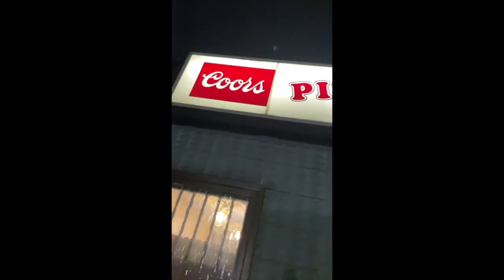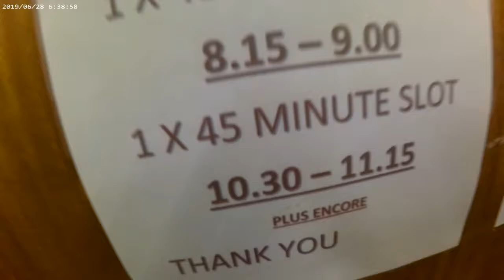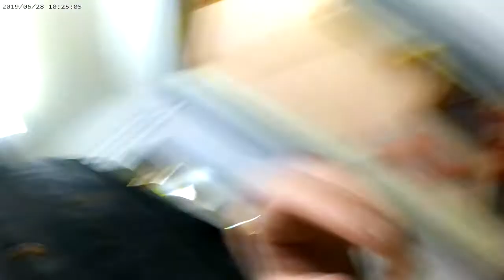Bradley Dadson (Solo Vocalist Vlog) EP 1- Pittshill Victory WMC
Hey guys and welcome to my new vlog where ill be going around filming behind the scenes as i show you an insight to the life of a solo vocalist!